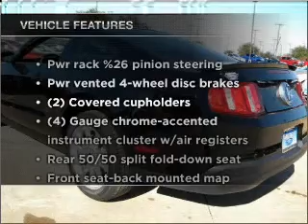2010 Ford Mustang - Garland TX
Year: 2010
Make: Ford
Model: Mustang
Trim: 2dr Cpe
Engine: 4.0lv6 cylinder engine
Transmission:
Color: Black
Mileage: 387
Address:
3601 S. Shiloh Ave